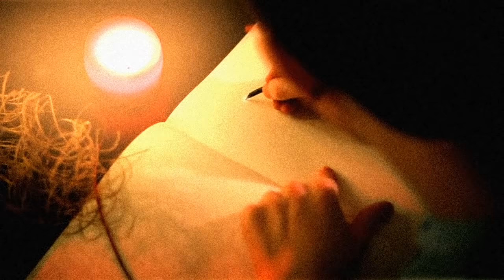Juliens Seelsorge Intro by me [rejected] | JuliensBlog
This one took me finally 6 hours and about 20 Euro for buying a feather, india ink and a few equipment things. I cant really write with this shit and yap u will see it in the outtakes and I tried this about 10 times xD. The final composition was made in Adobe After Effects and I think the final result looks rly professional.

and yes its me who is writing in this ""beautiful"" font xD

Wasnt really Juliens taste. Im doing a new version of the Intro - a simple 2D animation of a feather with the text in february.

Enjoy it anyway guys :)